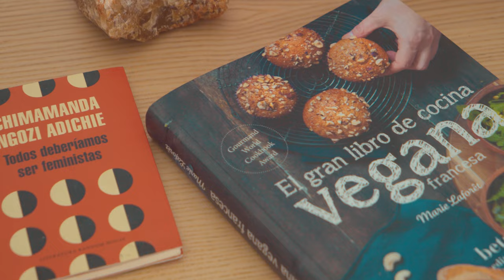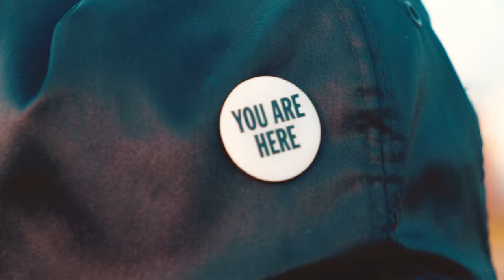Gaspar David - Adecuado (VIDEO OFICIAL)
Dirección - Jairo García
Asistente de dirección - Raquel Brandía
Vestuario - Paz Pérez Rojas
Producción, letra y Música - Gaspar David
Mezcla y Máster - Jairo García
Rodado en Castelldefels / Barcelona 2019